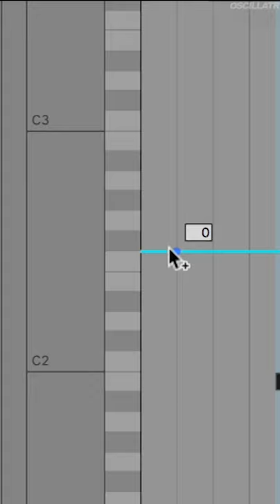What are MIDI Envelopes in Ableton Live 11?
In this video I'll introduce you to MIDI Envelopes in Ableton Live 11. MIDI Envelopes are sort of like region-specific automations that can be applied to many different MIDI parameters. In other words, if MIDI information can control something, you can create envelopes for that control inside your MIDI editor page in Ableton. This allows you to make really creative movements inside a MIDI region. You can select envelope shapes by using the right-click menu, draw them in using the pencil tool, or record in envelopes using your MIDI controller.

I use Splice.com for all my samples (and rent-to-own plugins and more!)
I use Reverb.com for all my music gear and software too
I use Backmarket.com to buy most of my tech stuff.
Hey if you’re into crypto, I use BlockFi and it’s pretty cool

I hope that you enjoy my videos and I am so grateful to be a part of your life in music making and creativity. God Bless!

Dylan
Micah 6:8